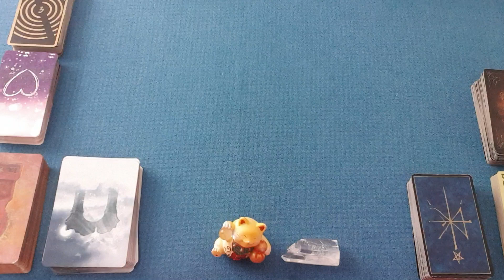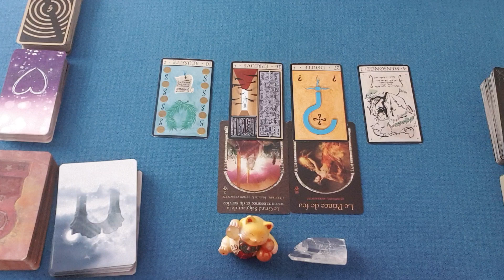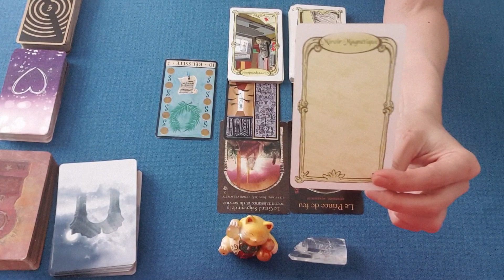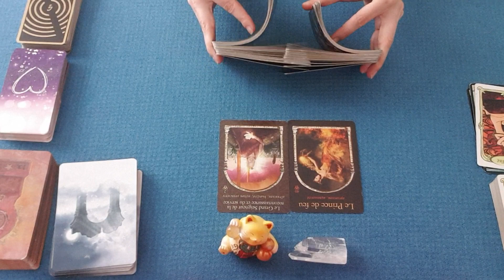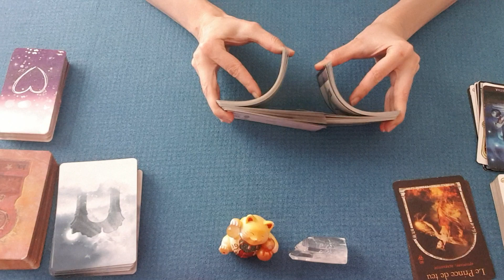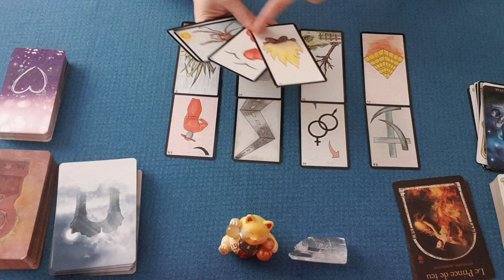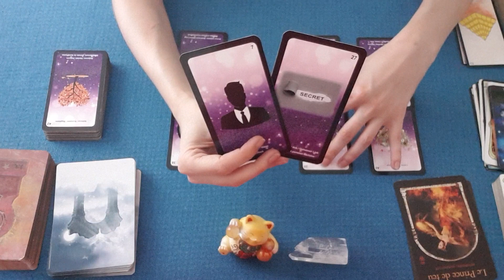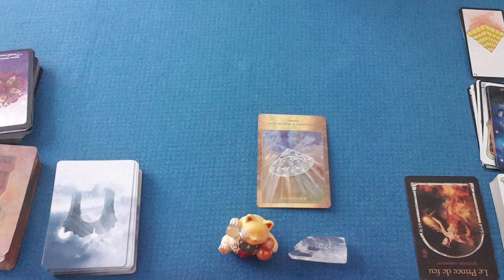GÉMEAUX DÉCEMBRE 2019 | En route vers la réussite, renaissance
Guidance énergétique pour le signe gémeaux pour décembre 2019. Tirage général et sentimental des énergies. tarot & oracles.